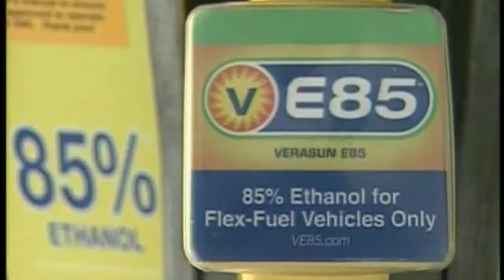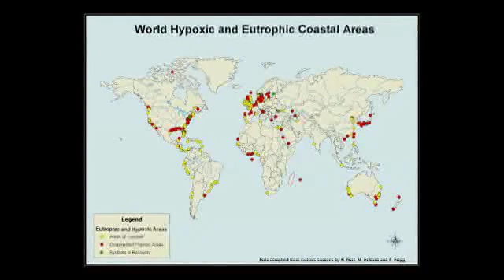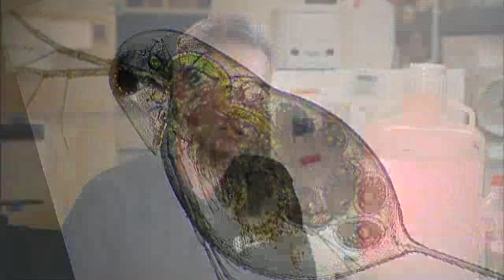Algae Biofuels with Stephen Mayfield UC San Diego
Algae expert Stephen Mayfield discusses latest research in algae biotechnology for fuel and pharmaceuticals. Series: "On Beyond" [Science] [Show ID: 18011]